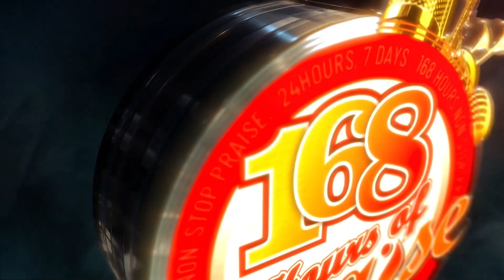68th hour of 168 hours of praise | Minister Moses Efret | RCCG TKP | 2023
168 Hours Of Praise